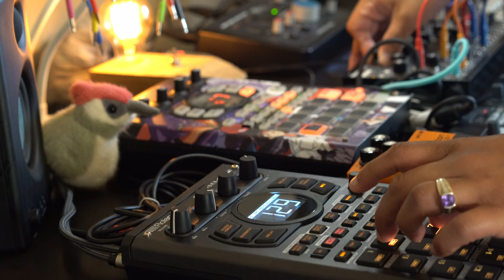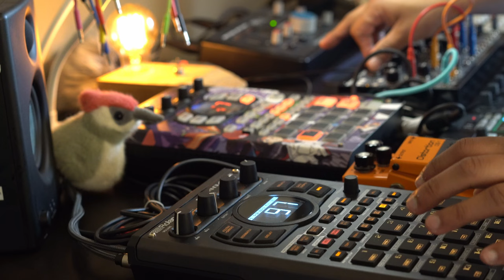exmaxhina || texture tapes || 1 [ambient]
an outro inspired by my set at the Mycelium Micro Art Gallery in OKC. This show was special! the vibe was totally unreal! here's a little taste of what went down! a fun way to commemorate such a cool night will be to start this new ambient vibe! it'll be my chance to have MORE fun. Also, my friend Birb has been vibing with me since the first live jam! he says hello as well.

a culmination of sounds from midnight elevators and Ether Kit Vol.1 mixed with the sv1b and 404 magic!

Genre: my dark lofi glitch sounds mixed with ambient fx.